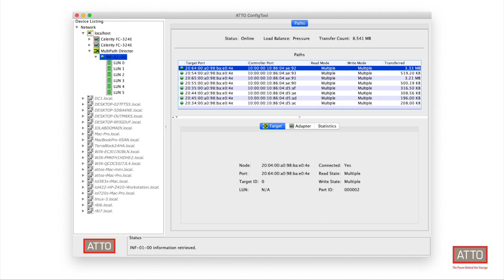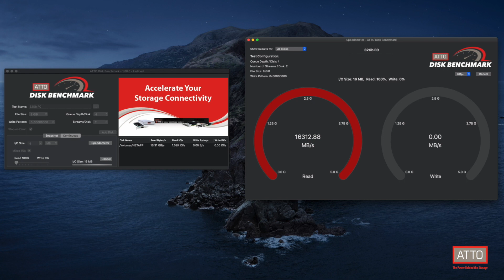ATTO 32Gb Fibre Channel for Apple Mac Pro